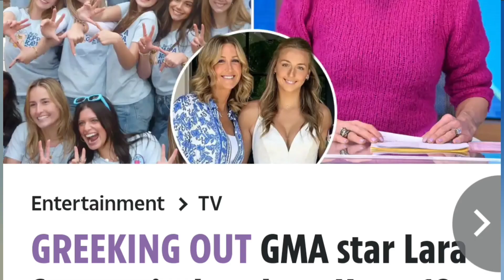GMA star Lara Spencer’s daughter Kate, 19, reveals major personal update with new photos of ‘best...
GMA star Lara Spencer’s daughter Kate, 19, reveals major personal update with new photos of ‘best day’ with college pals